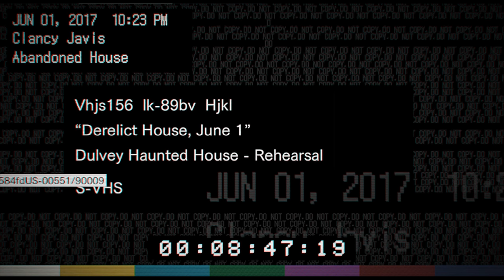Resident Evil 7: Biohazard - Intro GTX 1070 1440p